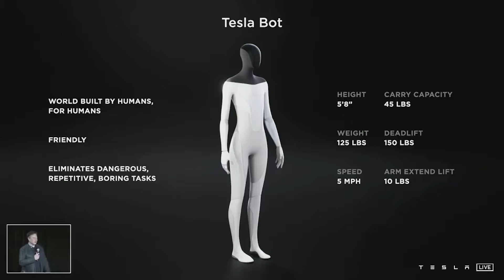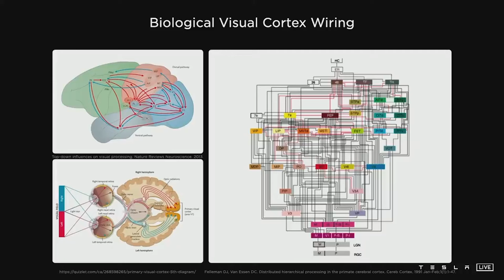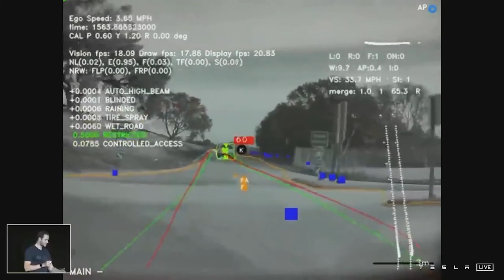Could Elon Musk Produce Combat Bots To Beat Russia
Find out if Elon Musk could produce combat Bots to beat Russia.

If you want to help us produce more similar content, please consider liking the video!

Tesla Insider is about the latest news on both Elon Musk and Tesla. Tesla is one of the fastest growing car companies ever and with their green and sustainable plans for the future, they have gotten quite the reputation.
Tesla is always developing new technology, releasing new car models or updating their current models and systems. This is a technological development with potentially huge possibilities for the future of the car industry but also much more than that.
So, if you want to stay updated on all these news and updates (but also Tesla rumors for the future), then make sure to give our channel a look!